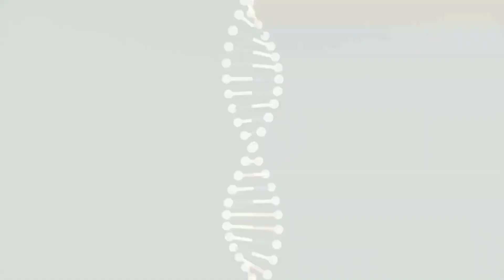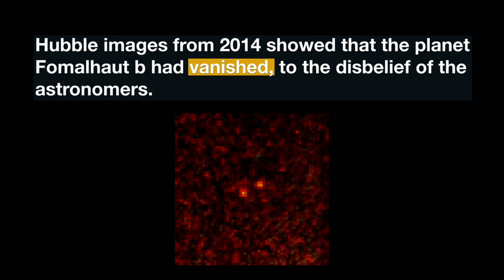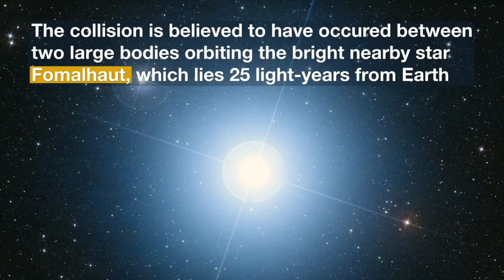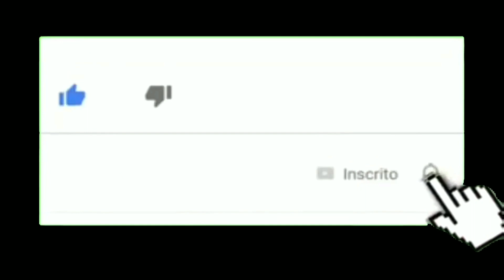HUBBLE REGISTRA RESULTADO DE COLISÃO GIGANTE !!!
Dois astrônomos da Universidade do Arizona afirmam que o Telescópio Espacial Hubble da NASA pode ter capturado o resultado da colisão de dois objetos cósmicos imensos.

A imagem do que parecia inicialmente ser um exoplaneta foi vista pela última vez orbitando a estrela Fomalhaut, a 25 anos-luz de distância.

O então candidato a exoplaneta Fomalhaut b, foi anunciado pela primeira vez em 2008, com base em dados de 2004 e 2006.

Foi claramente visível em vários anos de observações do Hubble, que revelaram ser um ponto em movimento.

Só que ao contrário de outros exoplanetas com registro de observações diretas, no entanto,  Fomalhaut b era brilhante na luz visível - o que altamente incomum para um exoplaneta, que é simplesmente pequeno demais para refletir luz suficiente de sua estrela hospedeira para ser visto da Terra.

Ao mesmo tempo, não possuía nenhuma assinatura detectável de calor por infravermelho - novamente, muito incomum, pois um planeta deveria ser quente o suficiente para brilhar no infravermelho, especialmente um jovem .

A análise de dados de imagens do Hubble tiradas em 2014 revelou que o objeto havia desaparecido.

Imagens anteriores revelaram que o objeto foi desaparecendo com o tempo, disseram os pesquisadores

 A melhor interpretação é que o objeto nunca foi um planeta totalmente formado, mas uma nuvem  de poeira em expansão resultante de uma colisão anterior entre dois corpos menores, cada um com cerca de 250 quilômetros de diâmetro.

Levando em consideração todos os dados disponíveis, estima-se que colisão ocorreu pouco tempo antes das primeiras observações feitas em 2004 e que desde então a nuvem está se expandindo lentamente.

composta de partículas de poeira com cerca de 1 mícron  cerca de 1/50 do diâmetro de um cabelo humano - tenha se expandido até agora para uma área maior que a órbita da Terra ao redor do sol.

O artigo com os resultados foi publicado na Academia Nacional de Ciências (PNAS).

Credito imagens:

Canal HubbleESA
NASA